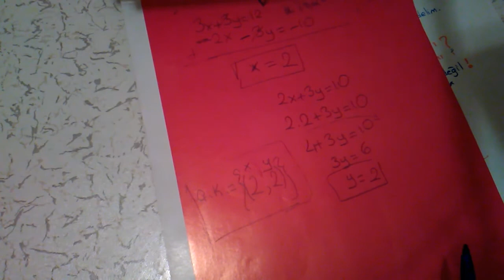1.DERECEDEN 2.BİLİNMEYENLİ DENKLEMLER KONU ANLATIMI VE SORU ÇÖZÜMLERİ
YGS MATEMATİK VİDEOLARI ve YGS KONULARI HİÇ BU KADAR KOLAY OLMAMIŞTI. MATEMATİK HİÇ BU KADAR BASİT ANLAŞILMAMIŞTI. 1.DERECEDEN 2.BİLİNMEYENLİ DENKLEMLER KONU ANLATIMI VE ÇÖZÜMLÜ SORULAR BU SİTEDE. 5.dakikada MATEMATİK öğrenmek istiyorsan    bu siteyi takip edin.